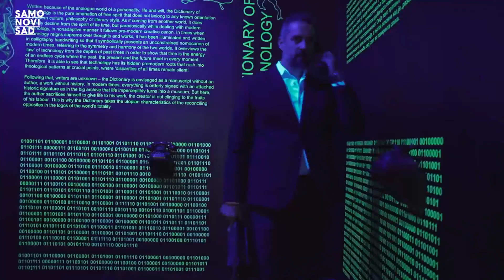Vreme i vaseljena | SAMO NOVI SAD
U okviru programa otvaranja Evropske prestonice kulture svečano je otvorena i velika nesvakidašnja izložba „Vreme i vaseljena” u holu Studija M, autora dr Dušana Jovovića i profesora dr Aleksandra Petrovića. Zamišljena kao putovanje od tame do svetlosti, od haosa do kosmosa, i uokvirena pričom o velikanu svetske nauke, Milutinu Milankoviću, izložba se bavi pojmom vremena kroz vekove, kao i međusobnim odnosom čoveka, vremena i nauke. Izložba će za posetioce biti otvorena tokom čitave 2022. godine.